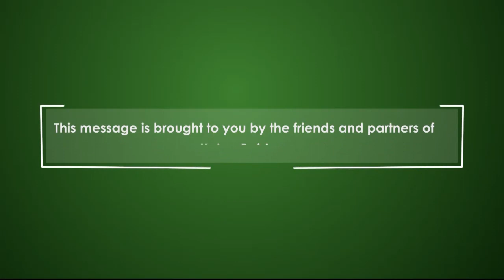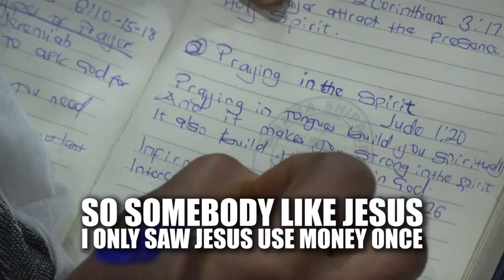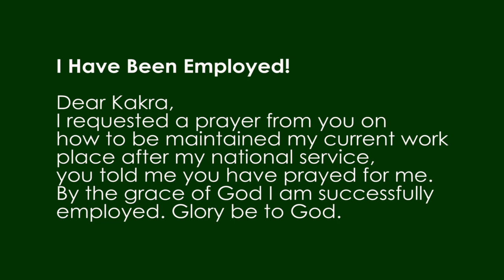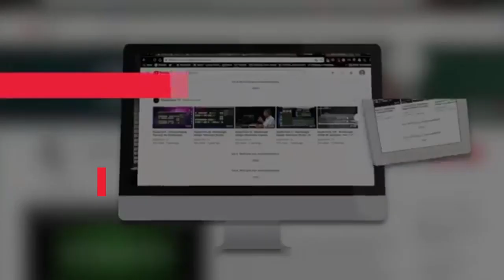Types of Prayer - The Believer’s Armory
Discover the powerful weapon of prayer available to every believer as Kakra shares this exciting message.

To install.